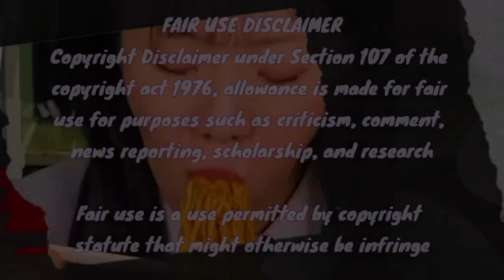MUKBANGERS LARGEST BOWL OF SPICY NOODLES!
they can eat so much spicy noodles!!! WOW

-transitions
-thumbnails